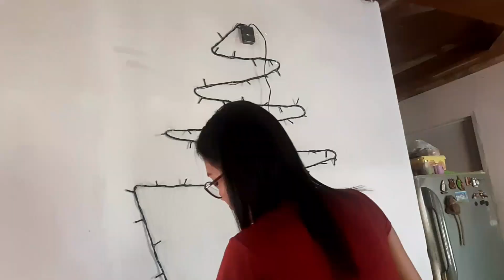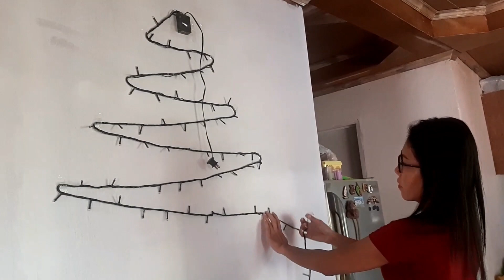Day/s In The Life Of A Teacher|On Christmas Break|Biliran Philippines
Merry Christmas! Hope you had a good time celebrating the Yuletide season. Anyway, today's video footages show how I and my family prepare for the big day of our saviour Jesus Christ. Native delicacies were cooked, put up some decorations and packed presents. If incase you'll be able to read informations that need clarifications. Please feel free to correct me by stating your comments and suggestions. May this video give you good vibes and reminisce memories especially if you are far away from home.

You are also invited to follow and like my other social media accounts:

Cheryl Retorca on facebook
czeretorca on Instagram

No copyright infringements intended for this videos.

Till next time... Keep safe.😉